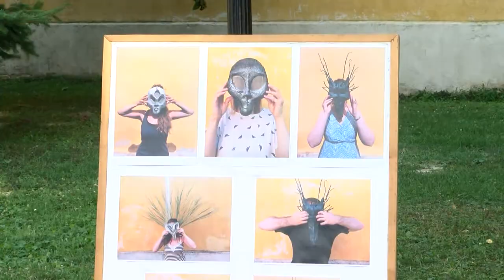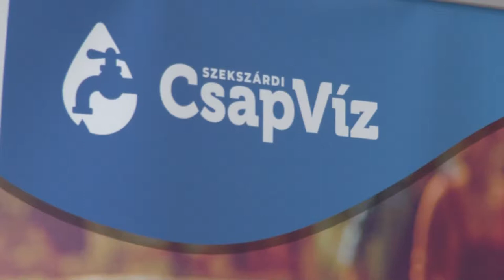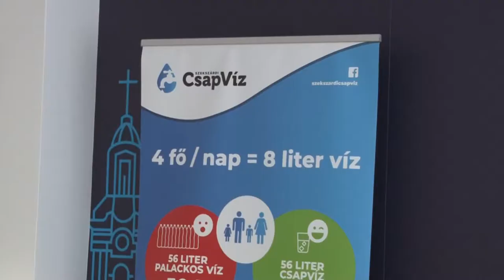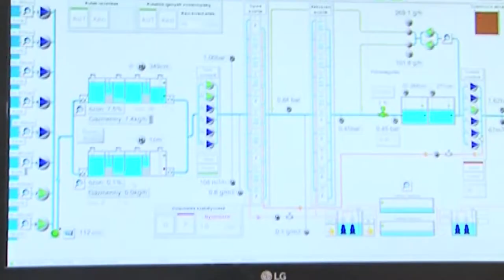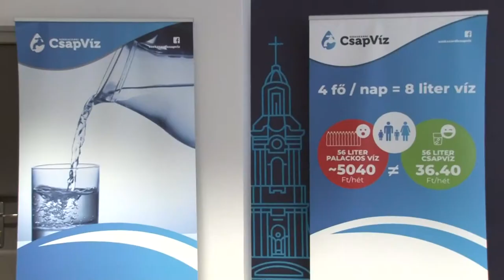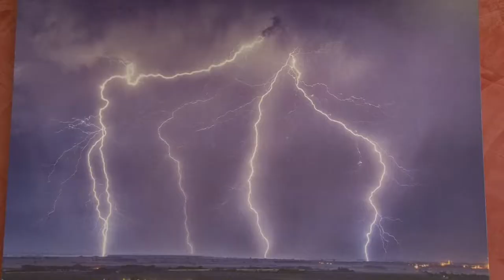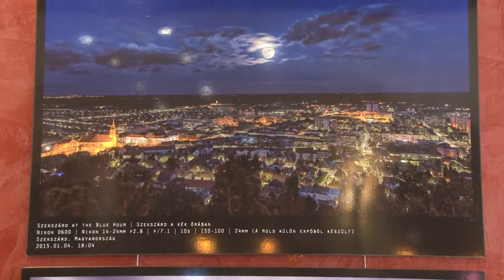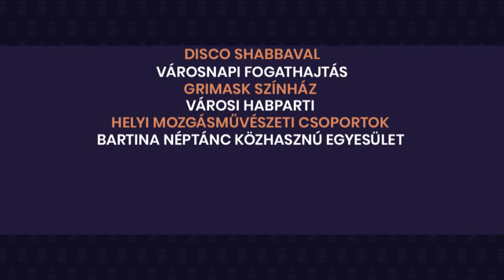Kultúrszoba - kulturális magazin 20190808